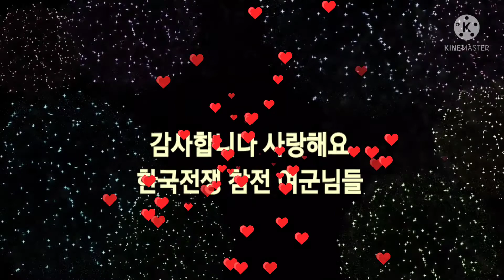2탄 "비목" 한국 전쟁 여군님들 반주ㆍ노래/황스테판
감동받은 사진 한국 전쟁 참전 여군님들을 비목 2탄
으로 여러분샘들과 함께 공유
하고자 유트브를 만들어 보았습니다

그당시 아픈 추억속에 국가 ㆍ민족을 위해 헌신한 대한민국의 여군님들
자랑스럽습니다
감사합니다
사랑합니다